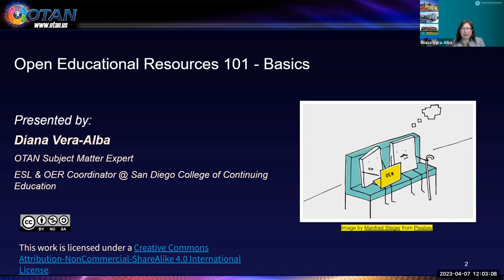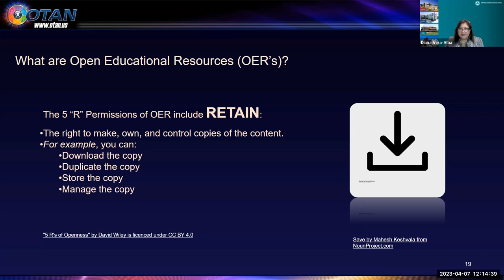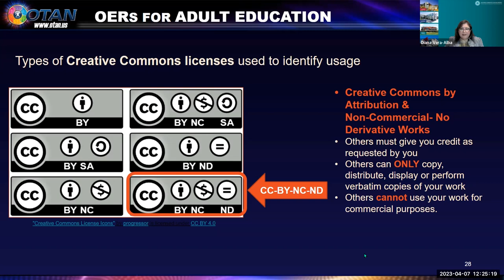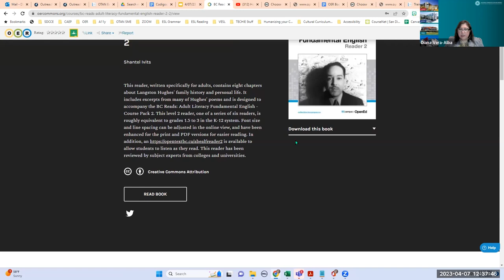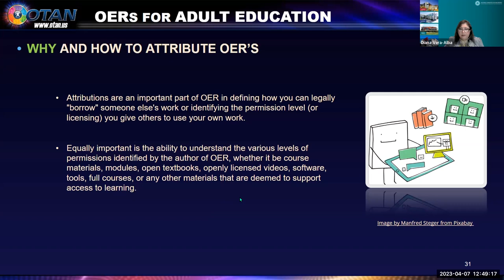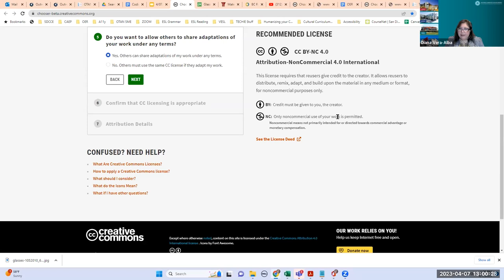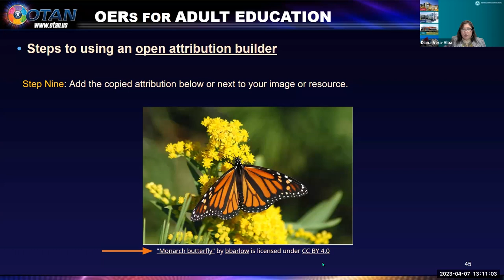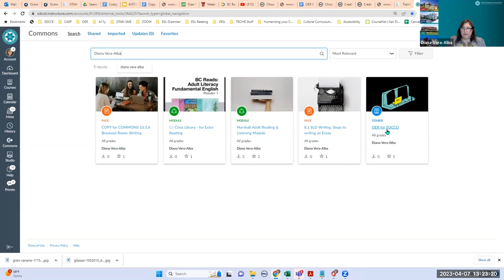OTAN Webinar - Open Educational Resources OERs 101 – Basics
PRESENTER:  Diana Vera Alba, OTAN SME

This session provides an introduction to the basics of Open Educational Resources (OERs). Participants discover how Open Educational Resources (OERs) can be the answer to drive students to register for courses and help them persist in class - all while teachers get practical resources to use in their courses. Participants will get an introduction to the basics of OERs, what are they, how they can be found, and how to attribute these resources.

DATE: 04/07/23